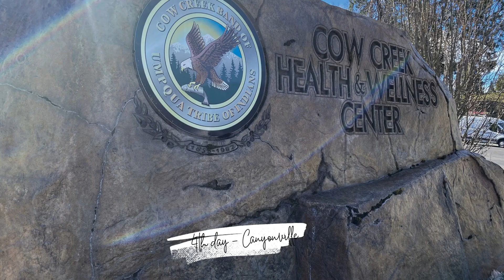Casey Community Outreach Program provides eye exams in Oregon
Follow along with the Casey Community Outreach Program as they provide free eye exams at clinics around Oregon, and hear from one of our partners at Cow Creek Health & Wellness Center about their experience.